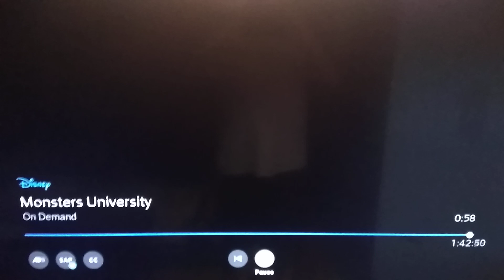slug backpack purple rhino clean the mop have a great day chalkboard